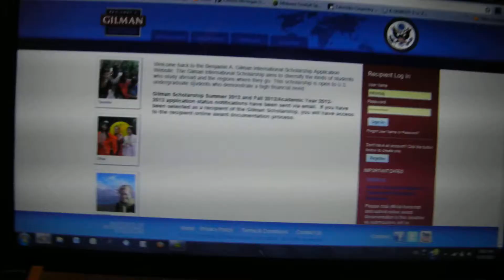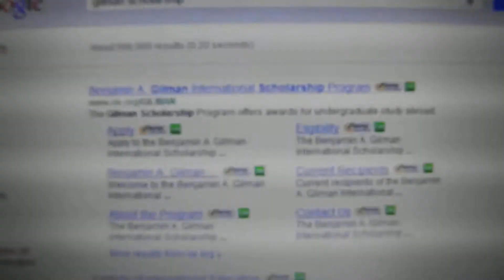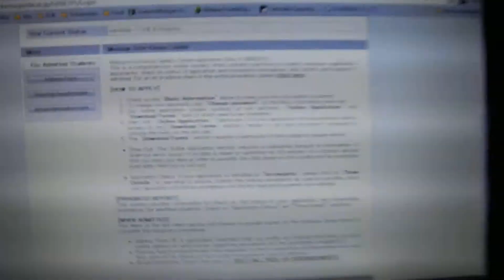Study in Japan ~ Intro Video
This is my intro video to my series on studying abroad in Japan at Kansai Gaidai University
This was made possible in part by the Benjamin A. Gilman Foundation
I apologize for the quality. Next time will be better xD